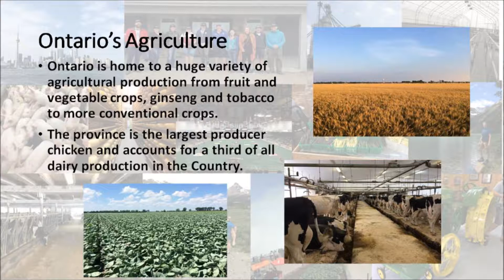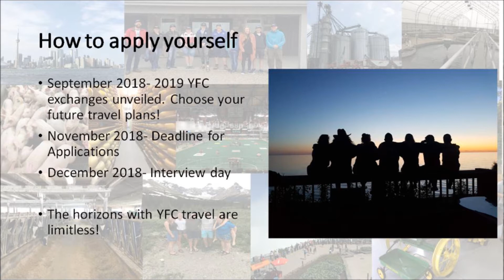Canada JFAO Adam Messenger